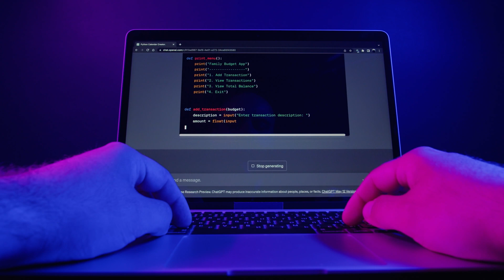ChatGPT Upgrades, Amazon Lawsuit, National Guard NYC. VOLT NEWS NETWORK ||Morning News 09/26/23